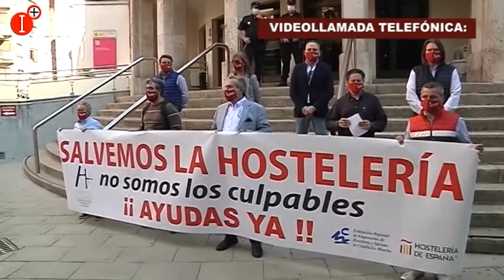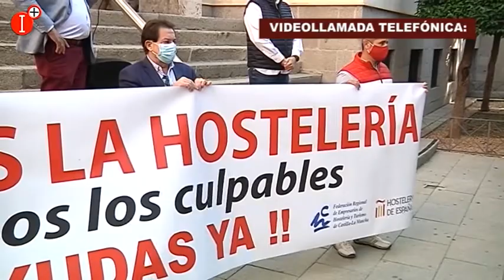VIDEOLLAMADA TELEFÓNICA CON PEPE CRESPO - PTE ASOCIACIÓN DE EMPRESARIOS HOSTELEROS DE CIUDAD REAL